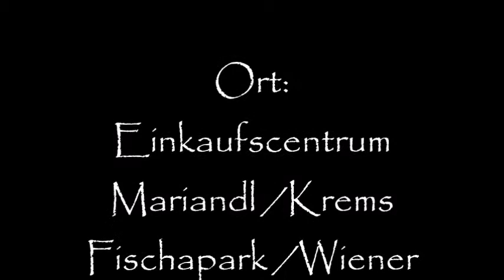Gregor Wosik und Marion Ruthardt 3d Streetart Straßenmalerei in Österreich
Urban Streetart gelangt jetzt bis in die Einkaufscentren in Österreich, ins Mariandl in Krems und in den Fischapark in der Wiener Neustadt.  Danach wurden die Modelle auf dem Bild plaziert.Chalking in winter time in an Austrian Shopping Center, theme was spring, to present the new spring fashion. Musik dazu von Omnia, mit dem Titel Icarus.